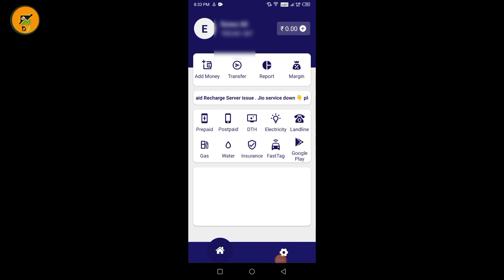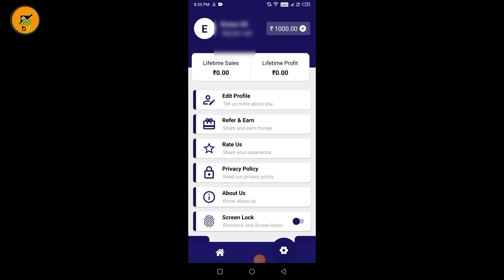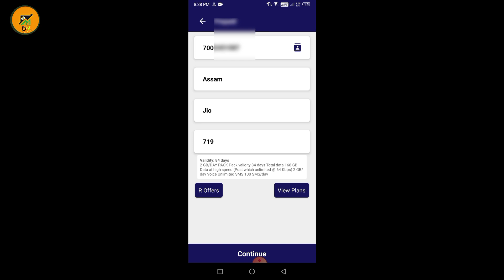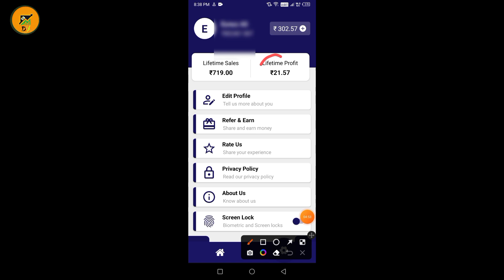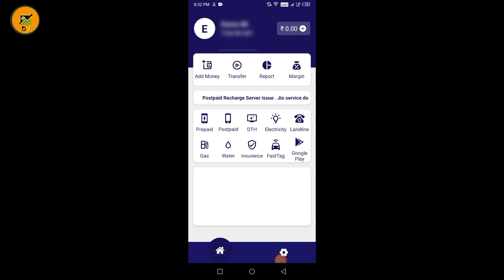Recharge Commission App 2023 | Up to 5% Commission on every Recharge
Refer Code- SD2EEJ

Your Queries